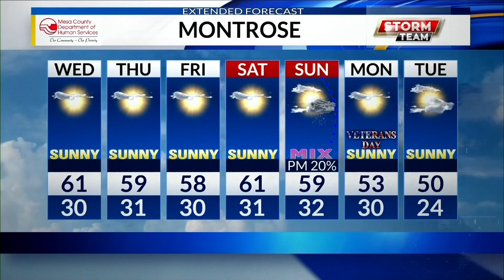kris morning weather 1106